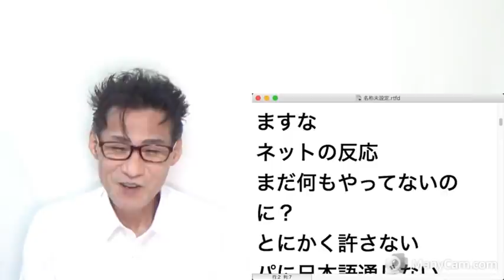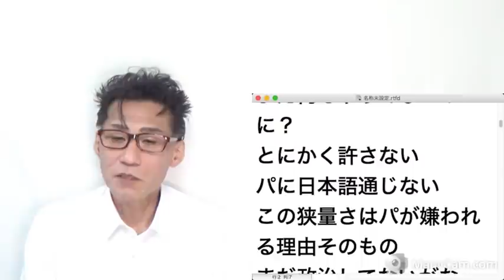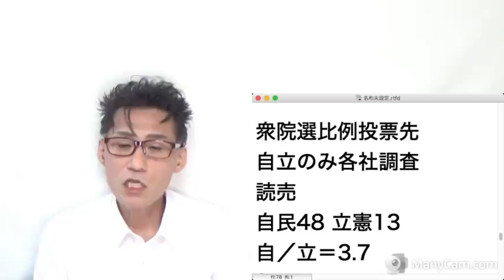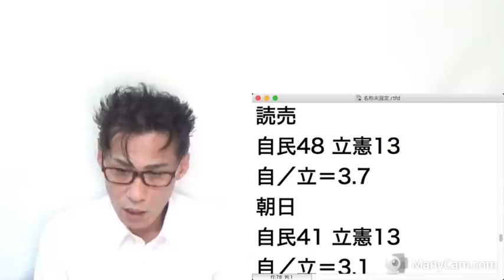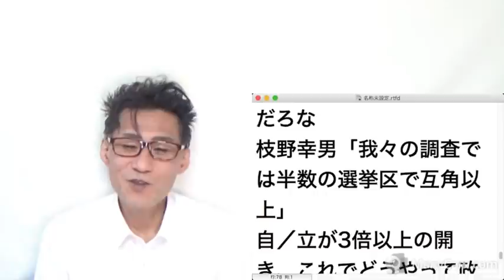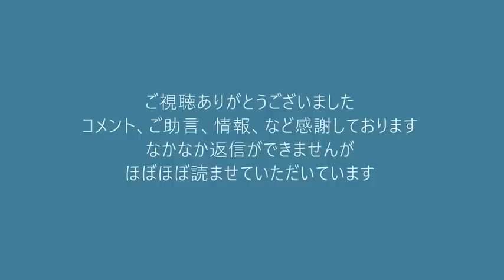左翼が早速「キシダ政治を許さない」ロゴ作成、まだ何もやってないのにとにかく許せない模様 20211006